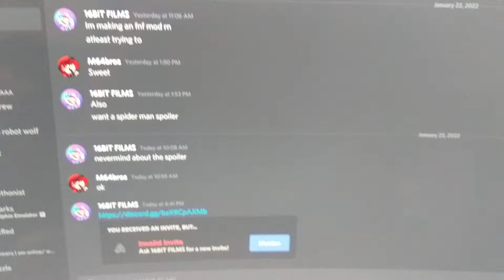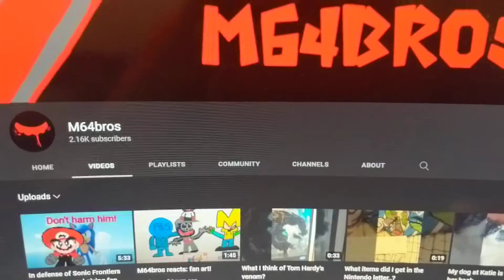More merch has been added + update for tomorrow